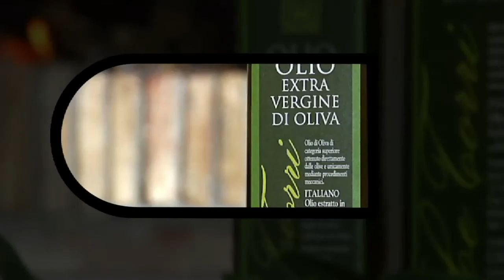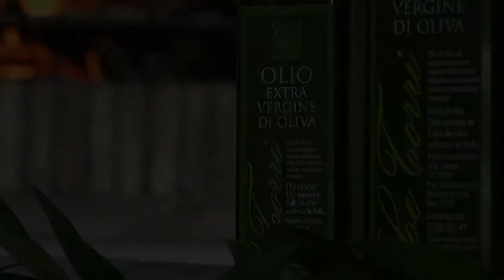Azienda Agricola e Agriturismo LE TORRI di Campiglioni SpA: OLIO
L'azienda ha una superficie di 103 ettari. Organizziamo settimanalmente delle visite guidate alla cantina ed al frantoio tradizionale. Vi invitiamo a prenotare delle degustazioni per poter apprezzare personalmente i nostri prodotti.
La nostra azienda si è fortemente impegnata per mettere a disposizione della clientela prodotti di alta qualità, per arrivare ai quali, abbiamo accuratamente seguito il processo produttivo dalle vigne alla cantina, dagli oliveti al frantoio.
Tutto ciò ha portato a risultati molto importanti. Il nostro olio extra vergine di oliva si è confermato ai vertici qualitativi ed i nostri vini hanno ottenuto riconoscimenti significativi a livello regionale, nazionale ed internazionale.
Recentemente la società ha deciso di ampliare ulteriormente l'attività aziendale con un bellissimo agriturismo, ristrutturando all'interno del complesso aziendale, antichi casolari risalenti al 1700, che possono ospitare fino a 40 persone